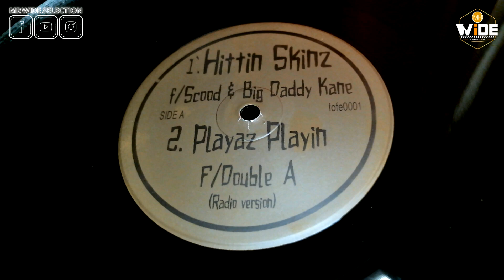V.I.P. "playaz playin" (Radio Mix Feat Double A / Unreleased) 1998 - PROMO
V.I.P. "playaz playin" (Radio Version Feat Double A / Unreleased) / Big Bucks Records # 404 Entertainment Group / Production by Melvin (Nitro) Jacobs, inclus instrumental & acapella. Sample "back at you" by Mobb Deep - recording by MrWide SelectioN